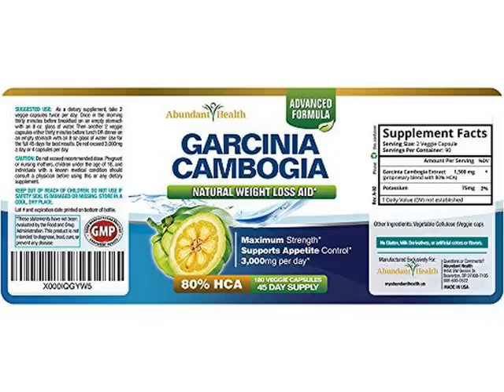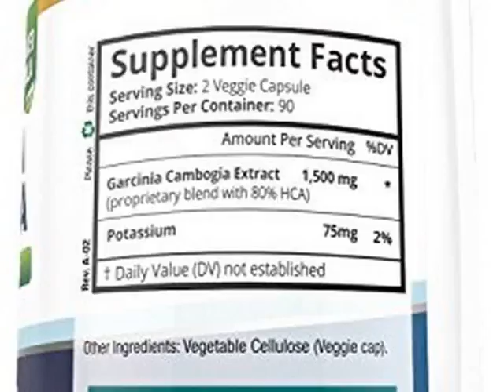Check 80% HCA 100% PURE Maximum Strength Garcinia Cambogia Extract - 180 Count (45 Day Best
80% HCA 100% PURE Maximum Strength Garcinia Cambogia Extract

BEST Garcinia Cambogia on AmazonOur product has been formulated for ONE purpose, to provide
SERIOUS WEIGHT LOSS RESULTS. Our SUPER Strength, 100% Pure Garcinia Cambogia extract contains an industry leading
80% HCA . While other vendors are offering just 60% HCA or less, we ONLY sell 80% HCA at 1,500mg PER serving, so you only have to take 2 servings per day to equal the expert recommended dosage of 3000mg.
 The experts agree, the higher the HCA % - the BETTER the results!BUYER BEWARE - AVOID THESE TWO INGREDIENTSContrary to popular belief products containing
CALCIUM and
CHROMIUM render the most important ingredient Hydroxycitric Acid (HCA) in Garcinia Cambogia utterly useless. Calcium and chromium actually block your body's ability to fully absorb the HCA. This is called bioavailability.
You want ingredients that assist with bioavailability. The more bioavailable a supplement the better it is.
Potassium on the other hand is
extremely bioavailable and aids in the body's absorption of the HCA, consequently supercharging the results.
IF YOU LOOK ON AMAZON YOU WILL NOTICE THE VAST MAJORITY OF SELLERS INCLUDE THESE TWO INGREDIENTS IN THEIR FORMULATIONS-NOT GOOD!BACKED BY SCIENCE - We have done all the research so you don't have to. Our proprietary formulation of:
 - 80% HCA (Industry Maximum)- 1,500mg per serving - Potassium for added absorption (NO added calcium or chromium) Means a 100% Unmatched Weight Loss Experience
click the ORDER BUTTON above to start your weight loss journey ABSOLUTELY RISK FREE!